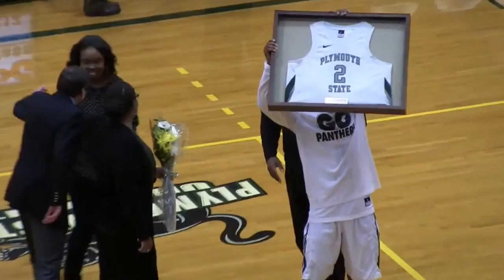Men's Basketball Senior Ceremony 2017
Men's Basketball Senior Ceremony